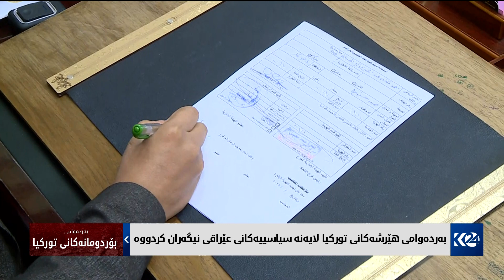بەردەوامی هێرشەکانی تورکیا لایەنە سیاسییەکانی عێراقی نیگەران کردووە